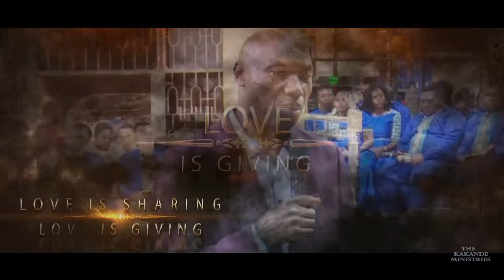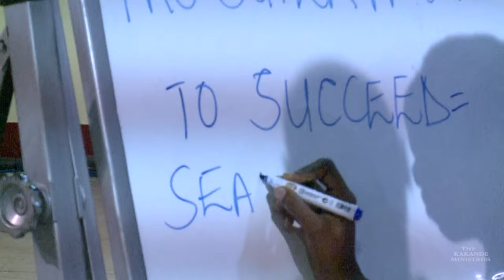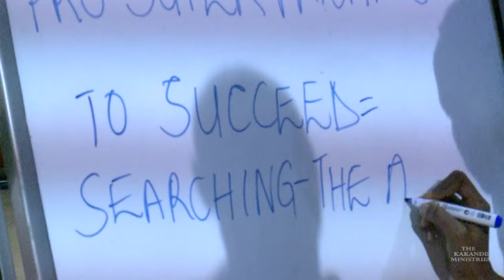THE SITUATION BEFORE YOU IS NOT A CURSE.